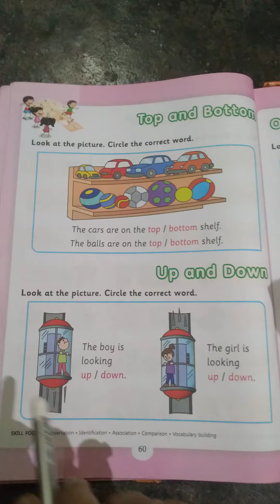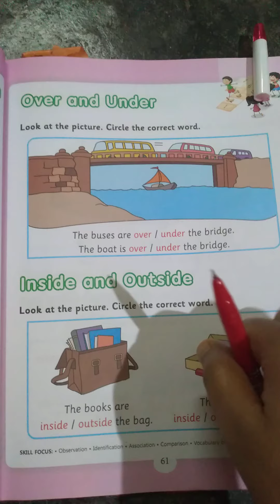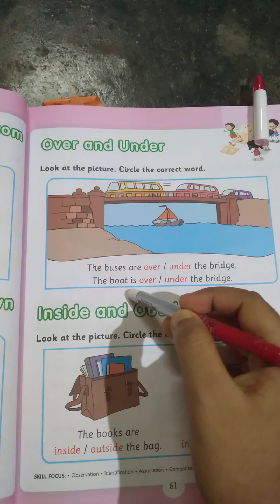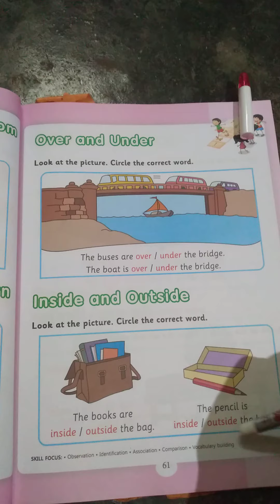Class name-Srkg Sub- Literacy Skills l.name- Top and bottom ,Over and Under .Page no - 61 ,62